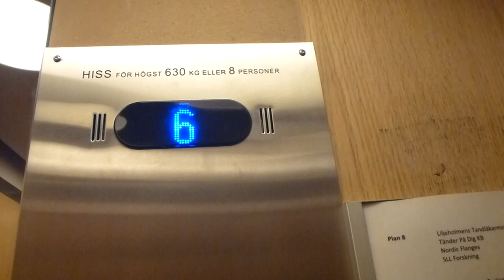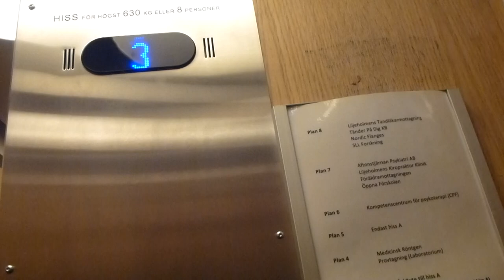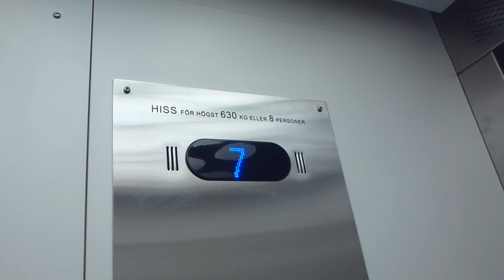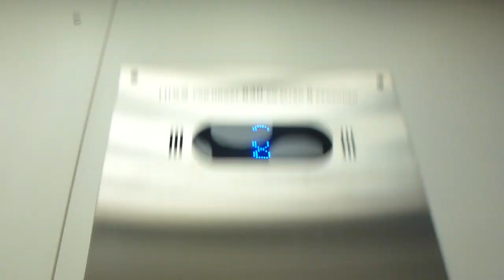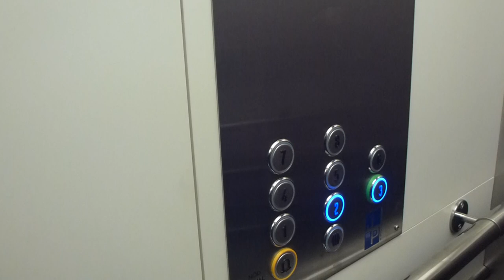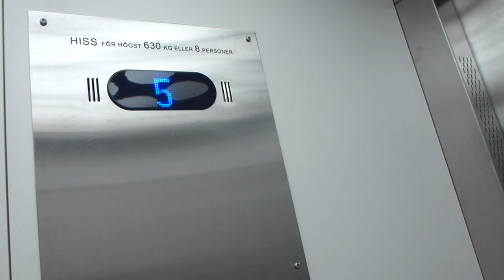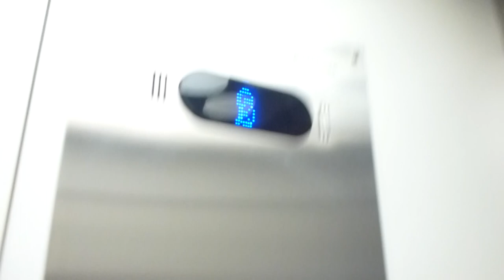Finally done the New JP Sandströms Hiss traction elevator B @ Liljeholmstorget Vårdshuset